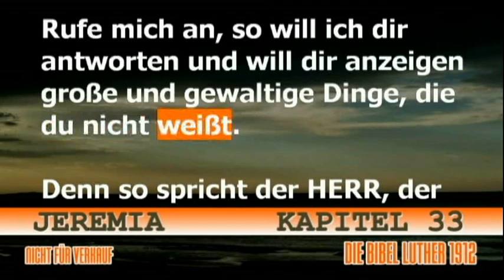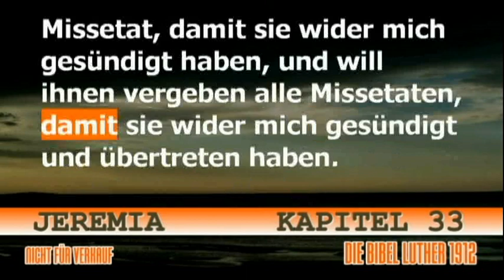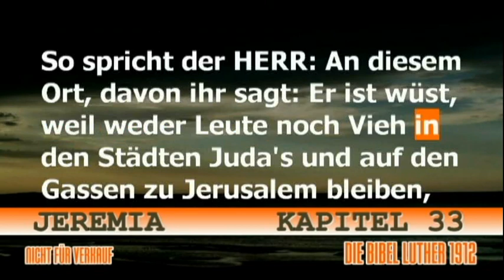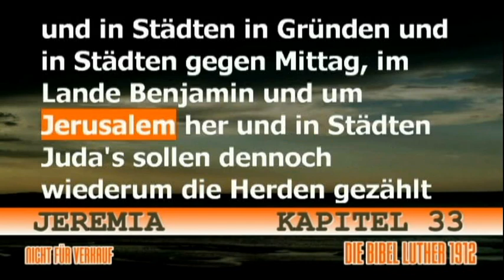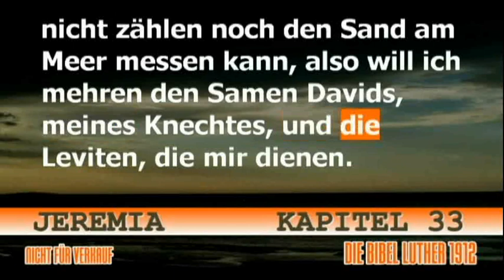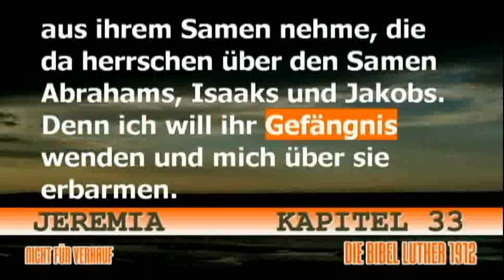Jeremia - Kapitel 33